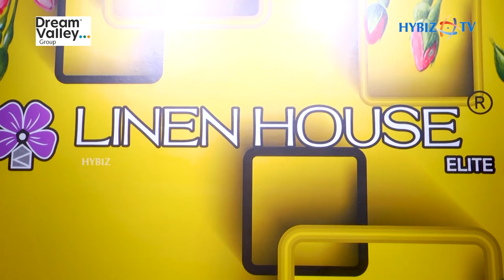Linen House Elite Store Launch @ Madhapur | Extensive Range of men's & womens linen Garments | Hybiz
Linen House Elite Store Launch @ Madhapur | Extensive Range of men's & womens linen Garments | Hybiz tv